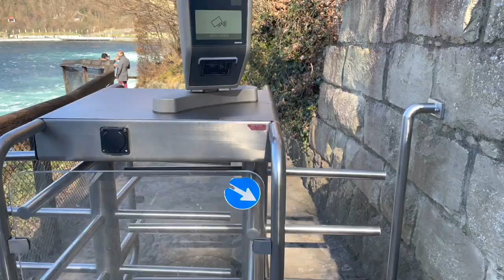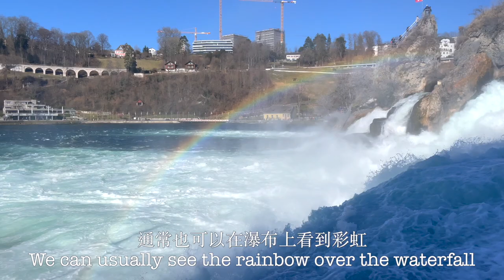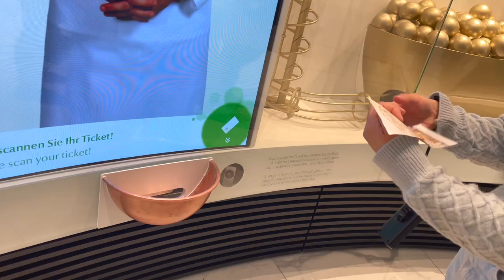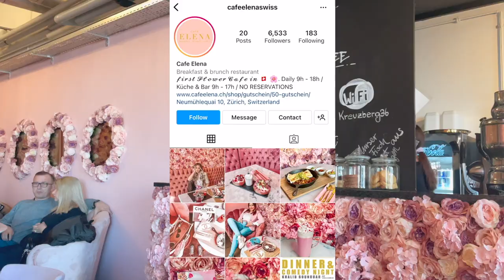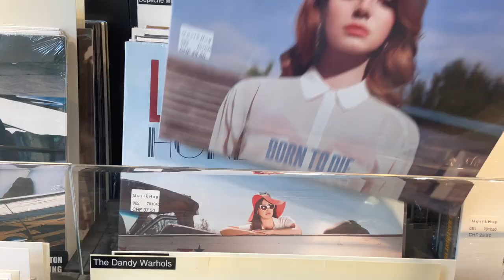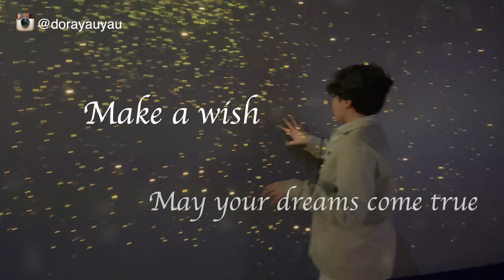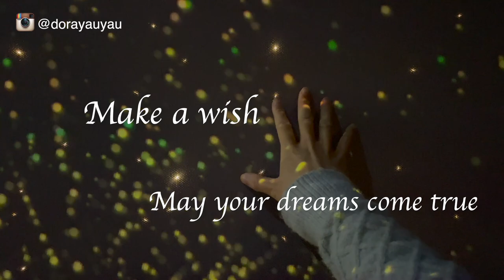瑞士旅遊🇨🇭蘇黎世+聖加侖三日兩夜洗滌心靈之旅💒在歐洲最大的萊茵瀑布看到彩虹🌈巧克力博物館🍫竟然可以任吃巧克力？(中/Eng)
I had so much fun in Zurich and St. Gallen and I hope you find it interesting too :)

ABOUT ME:
Hellooo everyone!

I'm Dora *not the explorer*, but I do like to explore the world and create special memories :P
I was born and bred in HK, but I'm currently doing my exchange in Switzerland Lausanne!